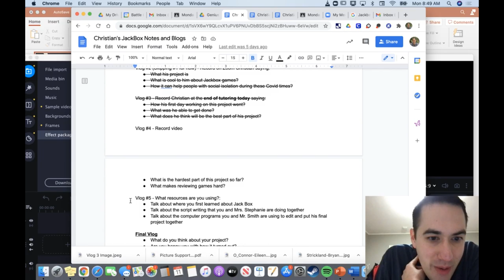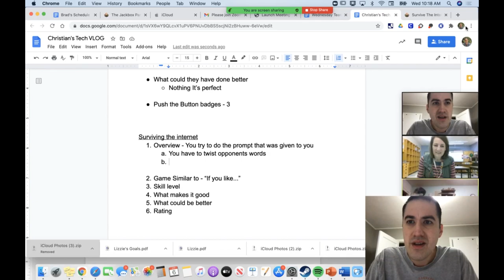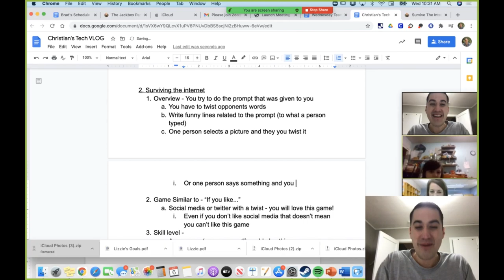Christian VLOG #4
Christian's 4th Vlog for tech.